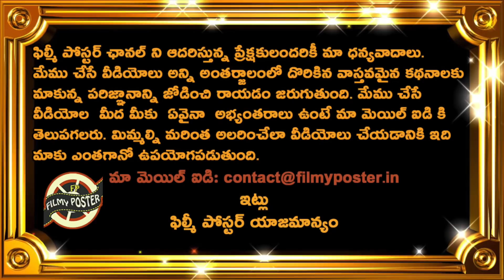Lance Klusener Sensational Comments On Indian Bowler Navdeep Saini|Latest Cricket News|Filmy Poster